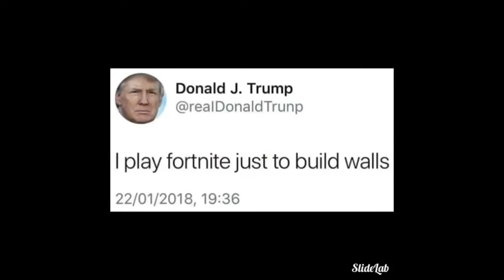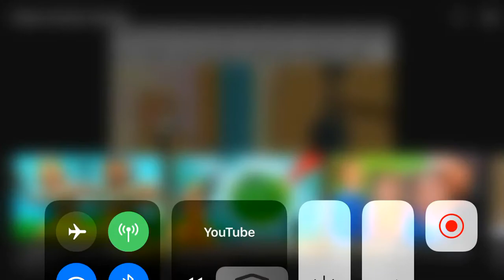Fortnite memes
Funny clean Fortnite memes